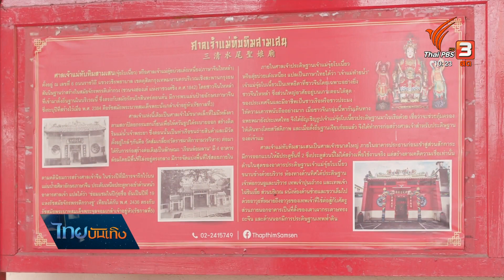เรื่องนี้มีตำนาน : ศรัทธาพิธีลุยไฟจีนไหหลำ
ครบเดือนมานี้ ลูกหลานจีนไหหลำได้เห็นพิธีกรรมความหมายของการ “เปลี่ยนเครื่องทรง” เจ้าแม่ทับทิม ณ ศาลเจ้าในสามเสนหรือสะพานซังฮี้ ปิดท้ายด้วยพิธีลุยไฟและพิธีเสริมบารมีให้กับองค์เทพเจ้า ซึ่งในธรรมเนียมลุยไฟ มากับความเชื่อว่าเป็นสิ่งชำระล้างให้เกิดความบริสุทธิ์ แต่บนกองไฟนั้นต้องอาศัยทั้งความกล้าหาญและศรัทธา ติดตามจากเรื่องนี้มีตำนาน